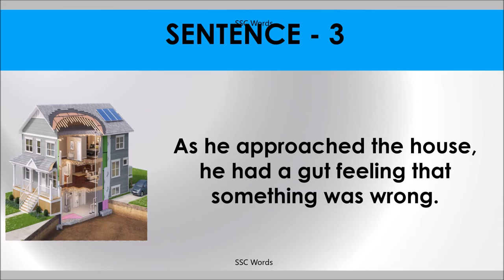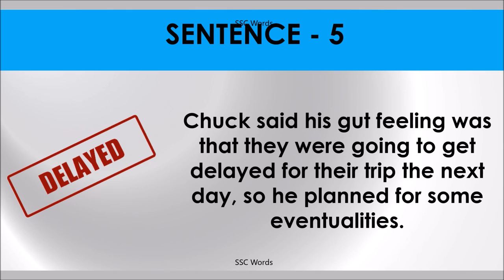GUT FEELING Idiom 719 # Meaning and five sentences # SSC Words